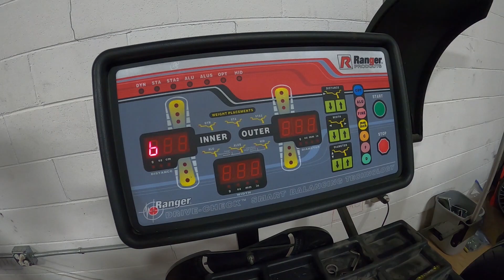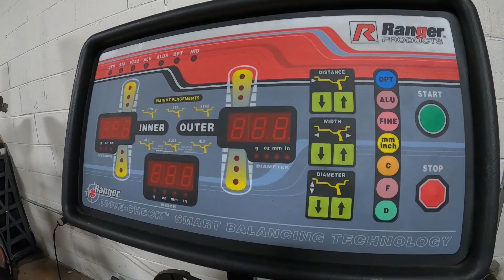How To Mount Tires (ASMR)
I announced a few weeks ago that I'll be starting a YouTube channel. I promise that I've been working hard everyday to make sure I gather the content I want and that the videos are produced to the best of my ability! In this video, I experimented with angles and an ASMR approach to editing. I figured I'd share this quick little project so you guys don't have to wait so long for the Official "Release" of the channel.  I hope you enjoy it and maybe even learn something! There's much more to come!